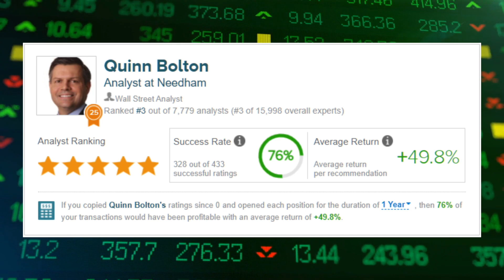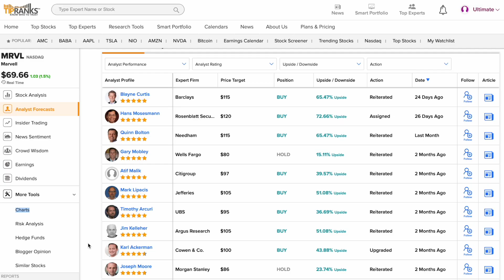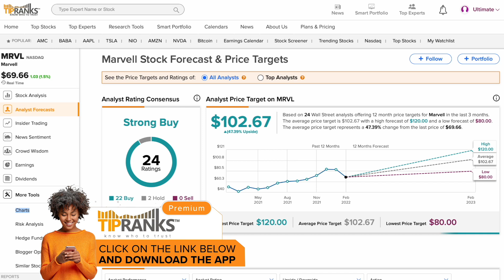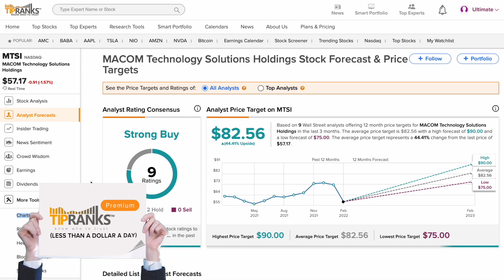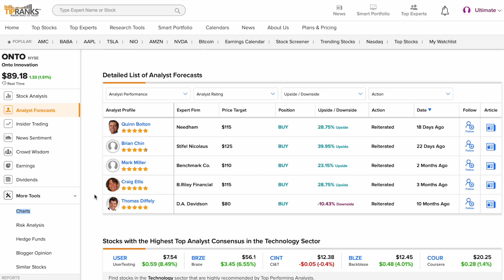Top Analysts Says, "Buy" To These 3 Chip Shortage Stocks!!!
Quinn Bolton is the 3rd highest ranking analyst on TipRanks.  His 76% success speaks volumes to his recommendations which average him almost 50% year to date.  We talk about 3 "Strong Buy" stocks that Quinn Bolton loves in this video.

Chapters:
00:00 Intro
01:36 Marvell Technology Group (MRVL)
03:30 MACOM Technology Solutions (MTSI)
05:03 Onto Innovation (ONTO)